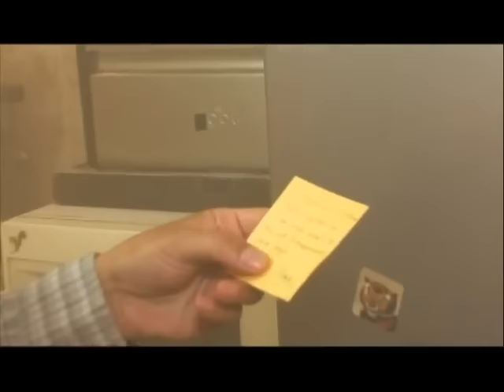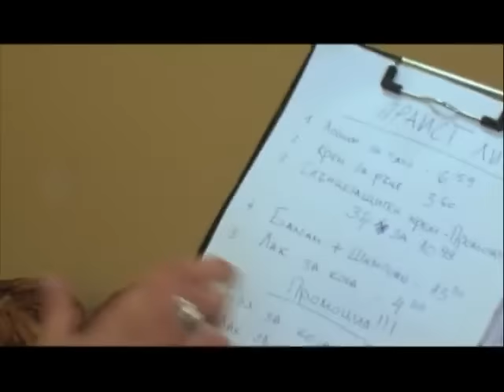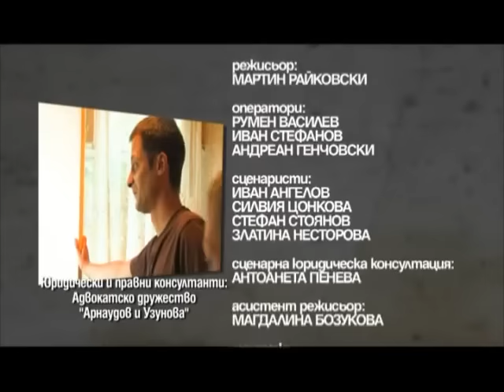Майка учи децата си да крадат - Съдби на кръстопът - Епизод 40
Харесайте и коментирайте клипа. Абонирайте се за още епизоди от Съдби на кръстопът.